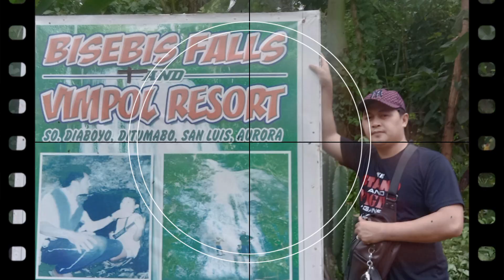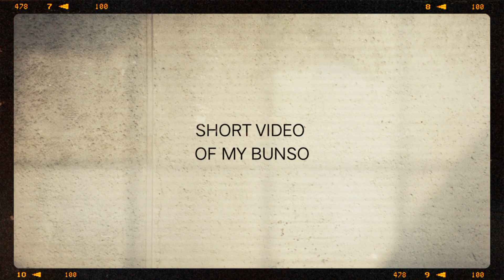VLOG#1:Baler 2022